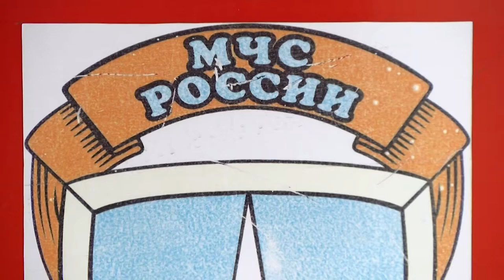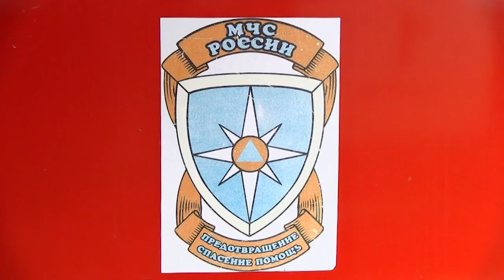72 человека пострадали в пожарах с начала года